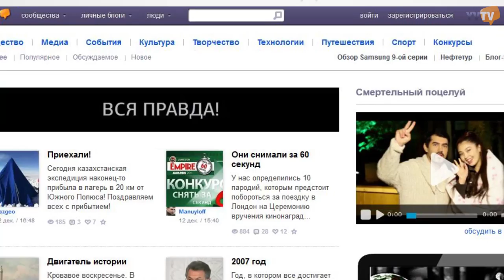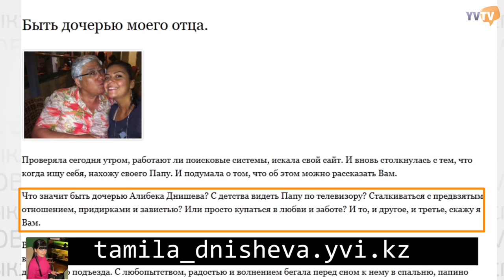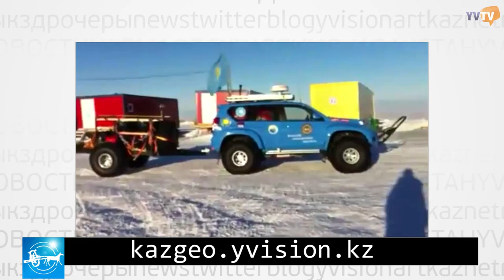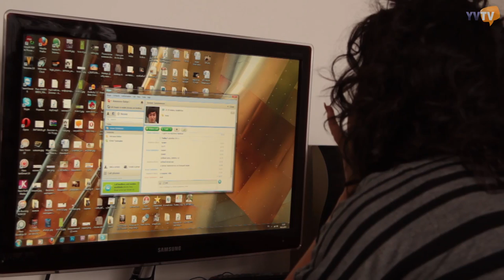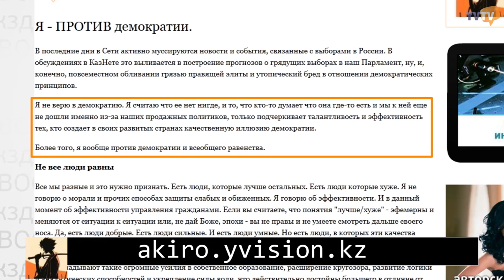Монитор''5 - Лучшие посты Ювижна за неделю